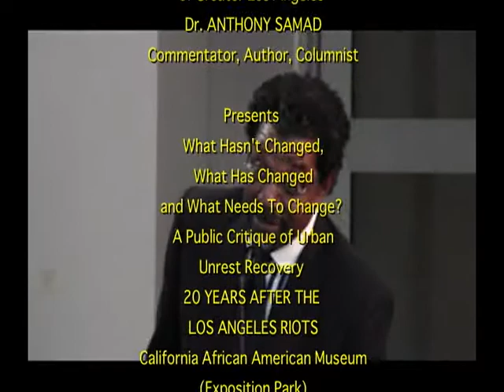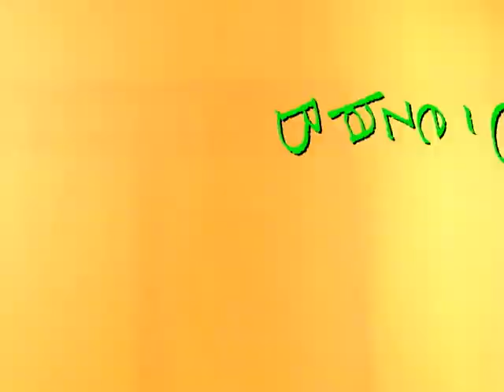General Jeff - Rodney King and others Recalling The 1992 LA. Riots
Urban Issues Breakfast Forum "20 years After The 1992 Riots" Authors Rodney King, Atty. Connie Rice, Rev. Cecil Chip Murray and others discuss "What Has Changed in South L.A. 20 years After The 1992 Riots" THIS FRIDAY MORNING, May 25th, 2012 at the Urban Issues Breakfast Forum. @ California African American Museum
RIP Rodney King Your "LAPD beating video" will go down as one of the most important moments in the history of the City of Los Angeles..and because of that. you will ALWAYS be remembered RIP Rodney King